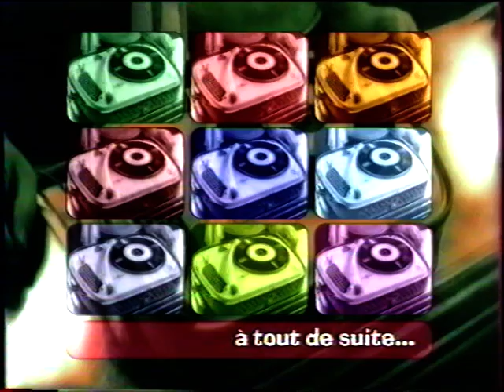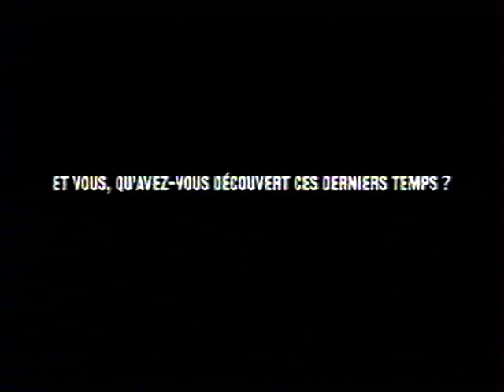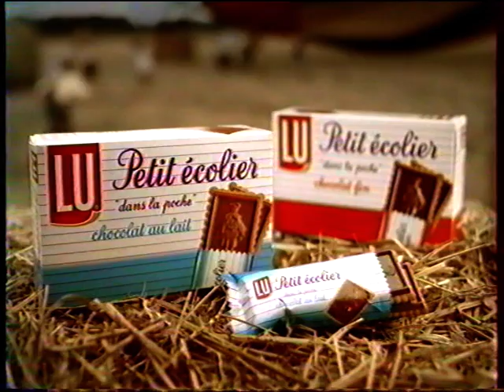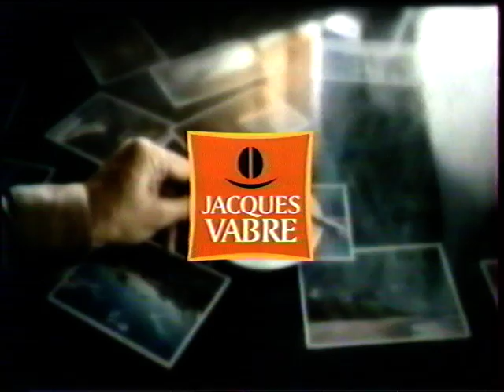TF1 - 22 Septembre 2001 - Garou Soirée Spéciale, Pubs, Coming Next